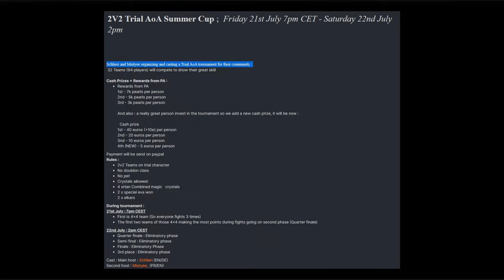Arena of Arsha Summer cup - MuiqUwUn Qualifier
Sklema (Ingelus) and Raven (Kino) battle against the best on trial characters, overseen by GM Ronin to prevent cheating!

For the riches, honour and glory of Muiquun and Florin!
*Apologies for my microphone quality, I'm not a streamer :3

Footage of the next round will be live on Schlieri and Mistyee's twitch channels, but our fights will be uploaded here.